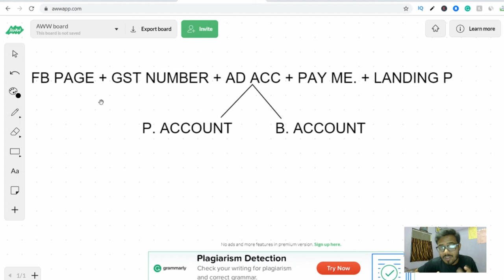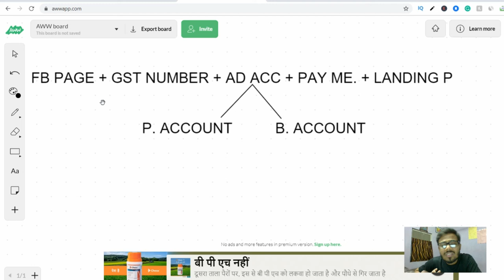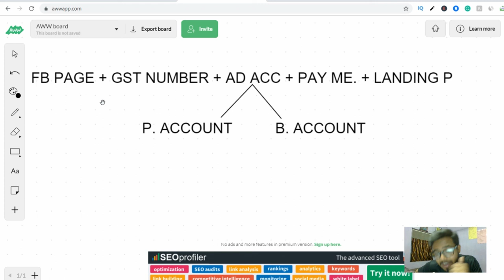Need these things to run Facebook ads | Facebook ads mastery free course Part-5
[ Hindi/Urdu ]

KEEP CONNECT
BE HAPPY.